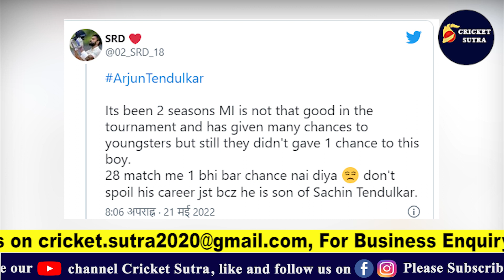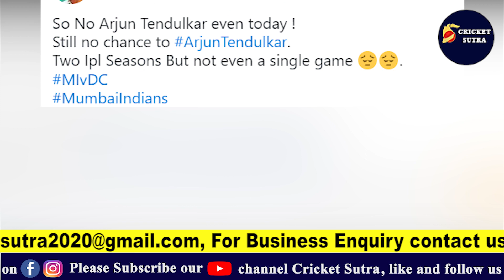Rohit Sharma क्यों ‘बर्बाद’ कर रहे हैं इस खिलाड़ी का करियर, रोहित से फैंस ने पूछे सवाल | IPL 2022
Rohit Sharma क्यों ‘बर्बाद’ कर रहे हैं इस खिलाड़ी का करियर, क्रिकेट ने रोहित से पूछे कड़े सवाल | IPL 2022 |

Rohit Sharma को एक शानदार कप्तान माना जाता है। ऐसा माना जाता है कि रोहित हमेशा सभी खिलाड़ियों को सपोर्ट करते हैं और उन्हें मोटिवेट करते हैं, लेकिन अब इसी शानदार कप्तान परर सवाल खड़े हो रहे हैं। रोहित शर्मा पर एक खिलाड़ी का करियर बर्बाद करने के आरोप लगा रहे हैं और ये आरोप ना तो किसी पूर्व खिलाड़ी ने लगाएं हैं और ना ही किसी मौजूदा क्रिकेटर ने। बल्कि Rohit पर ये आरोप Cricket फैंस लगा रहे हैं. चलिए आपको बताते हैं कि ऐसा क्यों हो रहा है, रोहित पर ये सवाल क्यों खड़े हो रहे हैं।

* Cricket News
* Match Schedule
* Players Interviews
* Live Sessions
* IPL News
* BCCI News
* ICC Tournaments
* Depth analysis